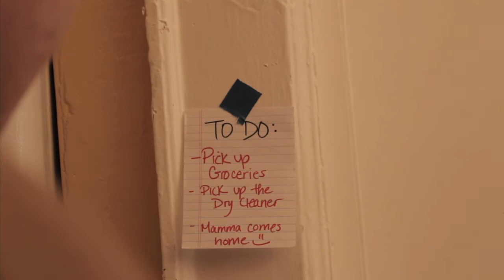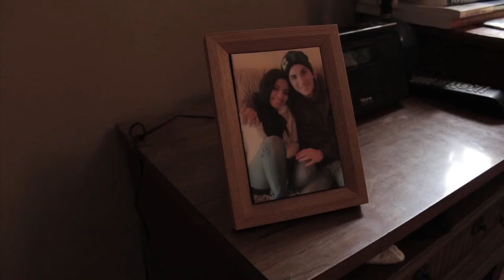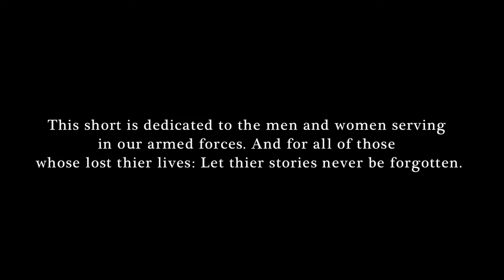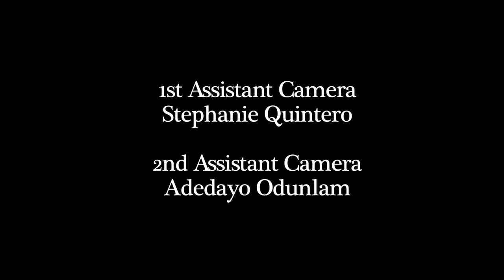As If It Never Happened - A Short Film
Uncertain and unclear; Corporal David Gonzalez is a U.S solider scared by the many horrors of warfare. His return back home to the states is tiring with a sense of being unappreciated. However his heart and love for his long time girlfriend leads him back to their old doorsteps, only to be disappointed to find out shes not home. Easing back into his old house is uneventful, dead, and flat out boring to him.The life he has lived the last two years is all he knows, and all he will know. Gonzalez is yet to realize that war is more then just a scare.